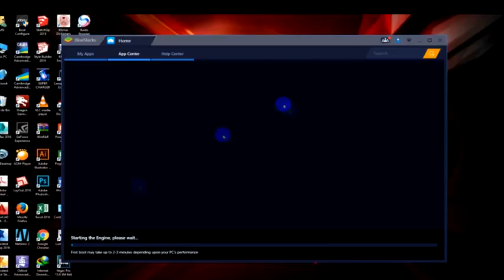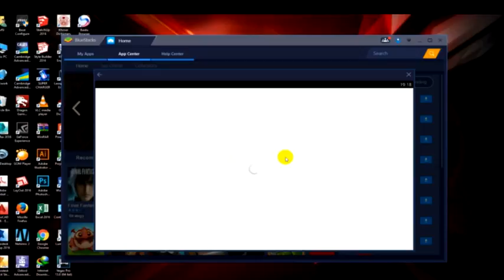How to install hay day in PC for free